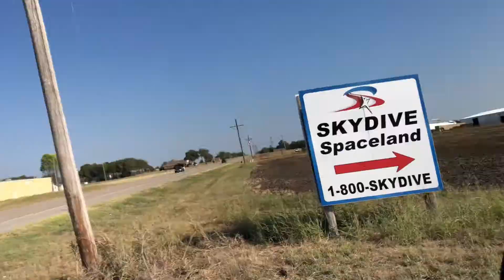Elizabeth's 18th Birthday Skydive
Happy 18th Birthday Elizabeth! We are SO proud of you and we love you SO MUCH!